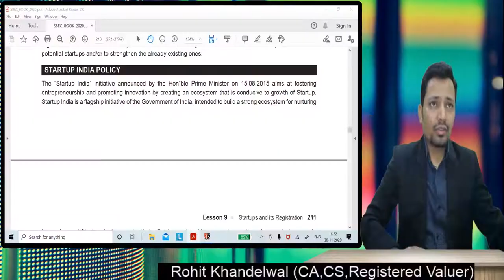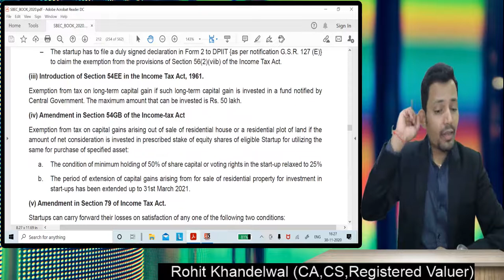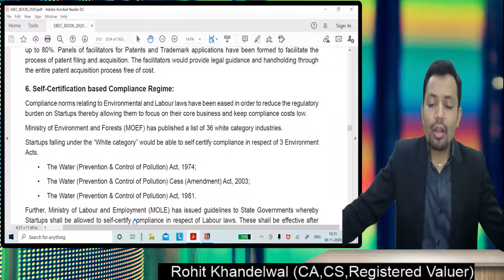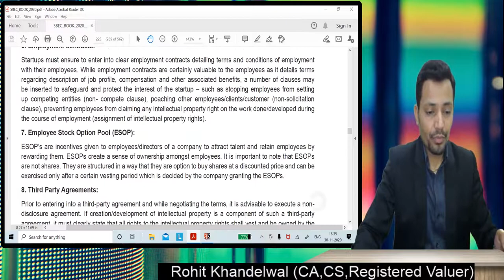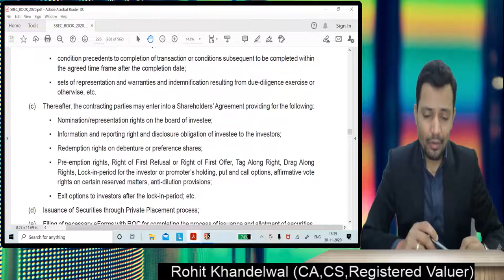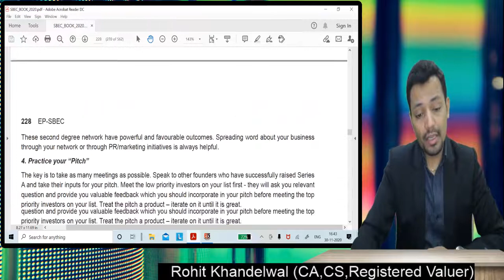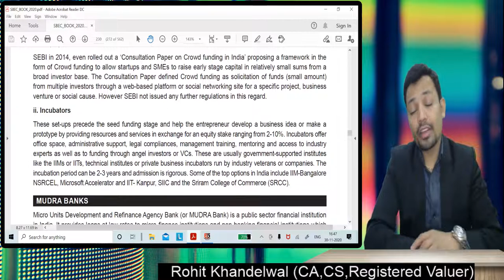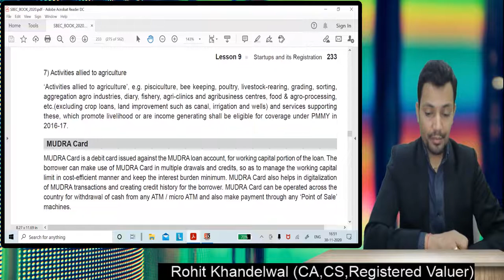CS Executive | SBEC | Lecture - 2 | Revision | CA CS Rohit Khandelwal | Nahata Professional Academy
@sbecrevision @Rohit Khandelwal  @Nahata Professional Academy  @icsi @csexecutive